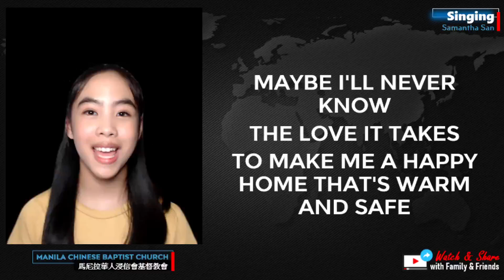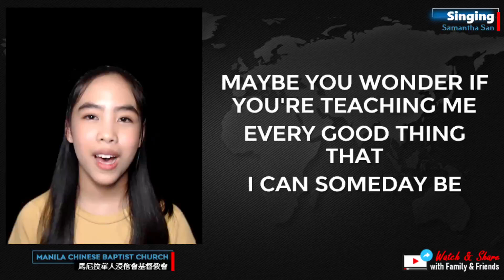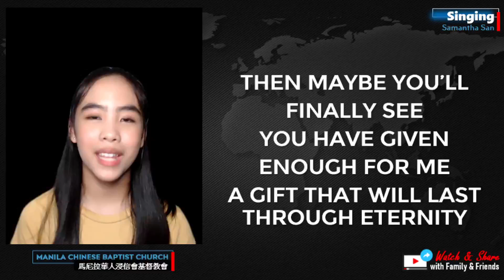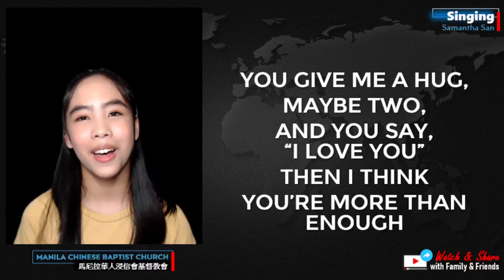More Than Enough - Samantha San (Cover Version)